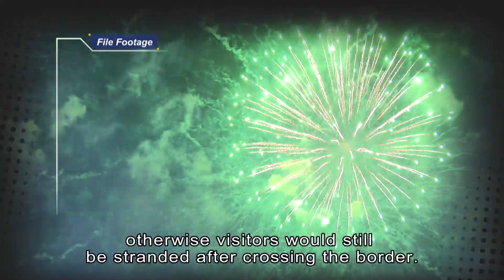Plans Under Way to Lure More Mainland Visitors | HOY International Business Channel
Chief Secretary Eric Chan says Hong Kong is eager to offer multiple-entry permits to residents of more cities on the mainland.